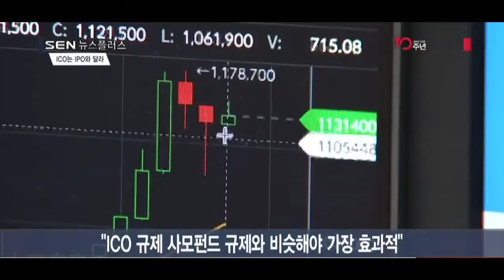[SENTV] ICO는 사모펀드 투자와 비슷 IPO와는 달라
“ICO, IPO·크라우드펀딩보다 사모펀드와 유사”
암호화폐를 투자받고 토큰을 주는 자금조달 방식
“ICO 규제 사모펀드 규제와 비슷해야 가장 효과적”
“블록체인·암호화폐 이해도 충분히 추가돼야”

암호화폐를 매개로 투자금을 유치하는 암호화폐공개(ICO)를 현행 사모펀드와 유사한 형태로 규제해야 한다는 제언이 나왔습니다.
홍기훈 홍익대 교수는 오늘 한국금융연구원·한국증권학회 공동 정책심포지엄 ‘대안 금융 생태계 현황과 과제’에서 ICO의 형태가 기업공개(IPO)나 크라우드펀딩보다는 사모펀드 투자와 유사하다며 이같이 주장했습니다.
ICO는 블록체인 기반 프로젝트를 할 때 암호화폐를 투자받고 발행하려는 토큰을 주는 자금조달 방식입니다.
그는 “ICO 규제는 사모펀드 규제와 비슷한 철학과 형태를 갖는 것이 가장 효과적”이라며 “블록체인과 암호화폐에 대한 충분한 이해도 추가돼야 한다”고 말했다.